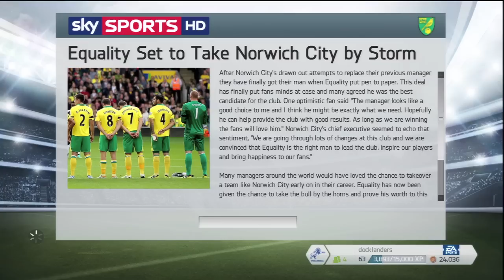FIFA 14 | Career Mode | #1 | Welcome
Welcome to my first episode of Career Mode! I really hope you enjoy this, and the many episodes to come.

| SOCIAL LINKS |